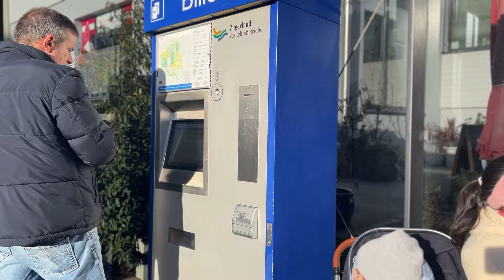NAG BUS NA LNG KAMI PARA MAG GROCERY! ITI NA ANG BAGO NAMING SERVICE!